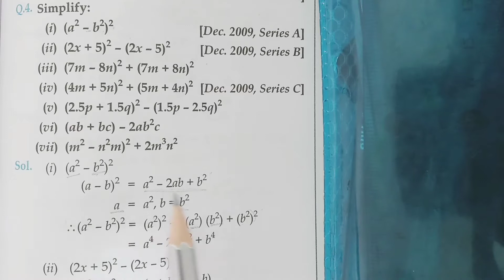Std 8 Maths Chapter 9 Exercise 9.5 Question 4 (i to iii)